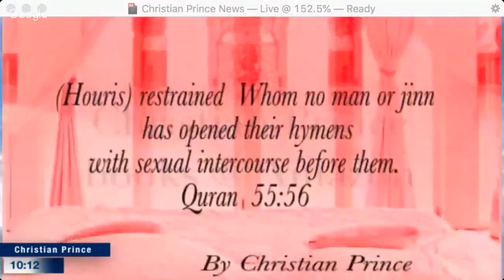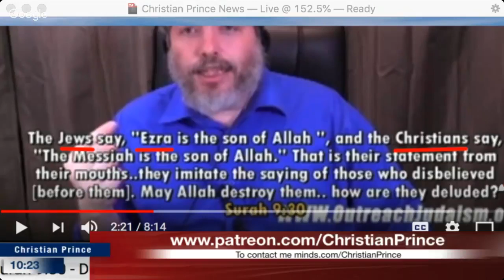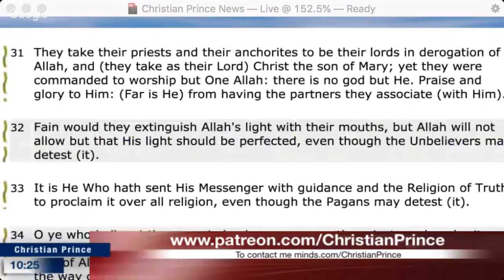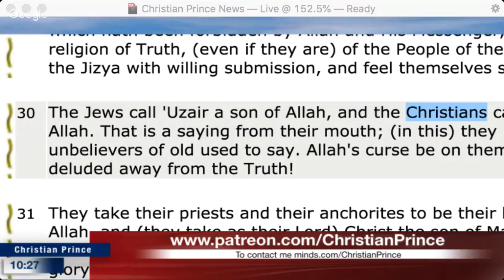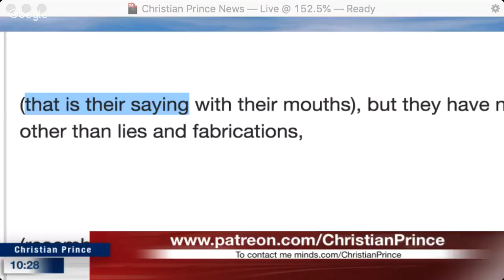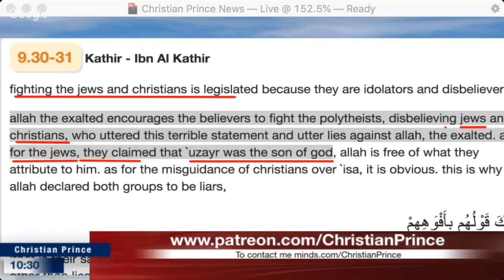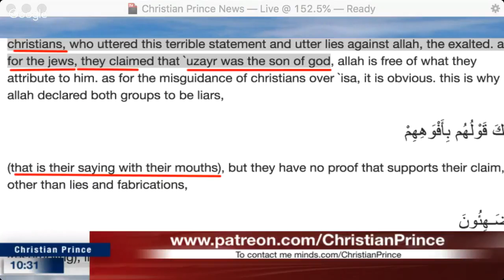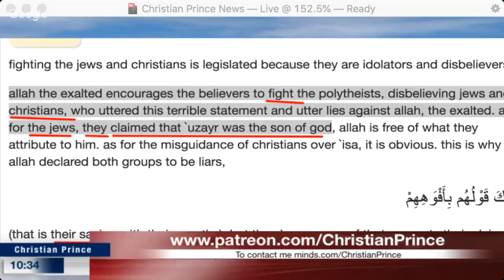Surah 930 Do ALL Jews believe Ezra to be the son of Allah A Rabbi vs a Christian Apologist